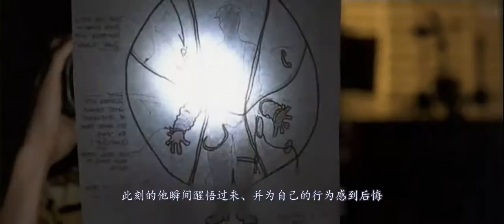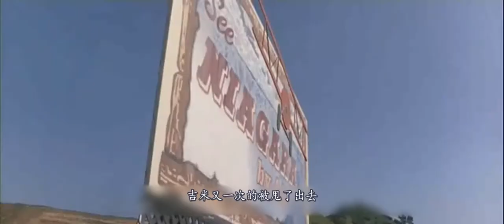男孩从小身患怪病，只能生活在泡泡里，就连吃喝拉撒都在里边解决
《泡泡男孩》妈妈担心孩子被污染，把他装进泡泡里